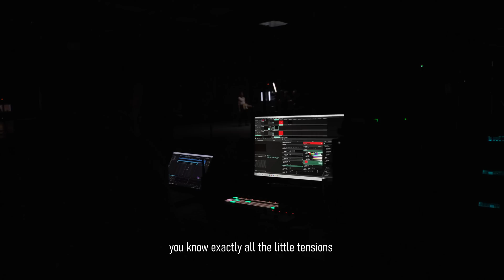MIKOLAS - Boys Don't Cry (Behind The Scenes)